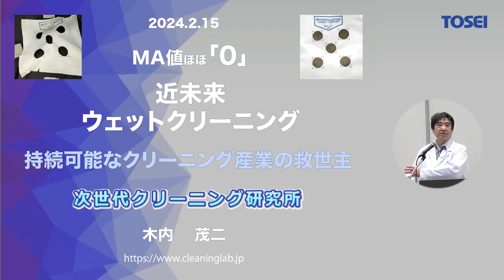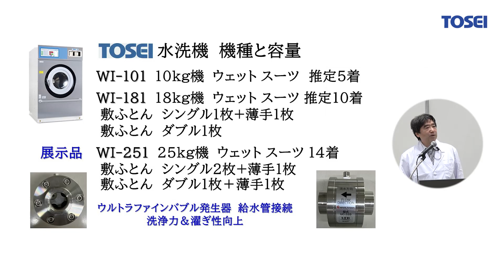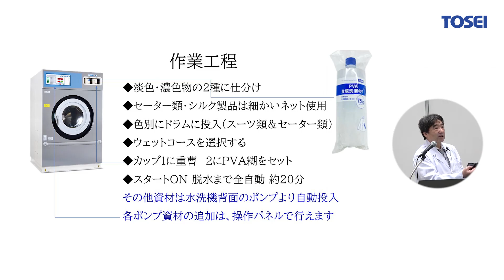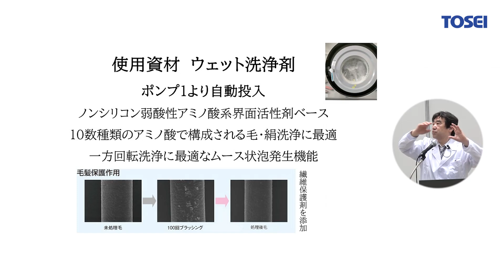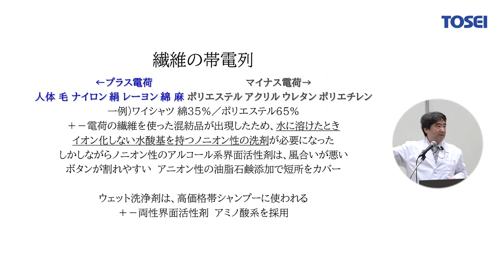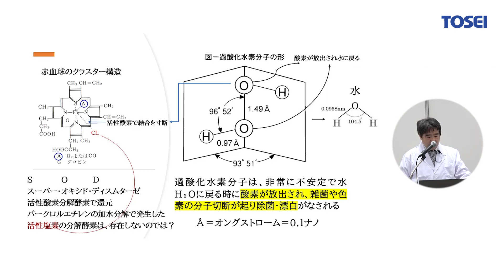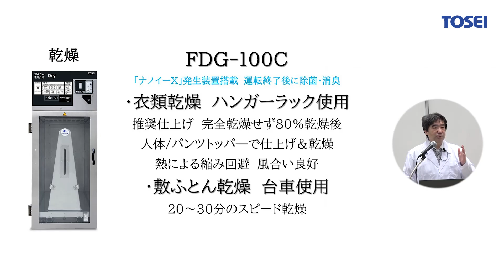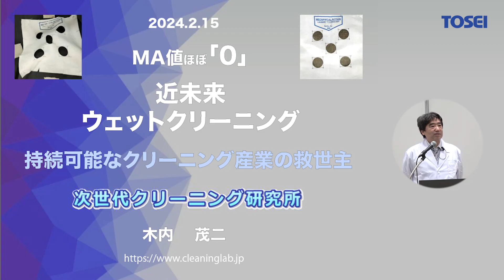クリーニング業界セミナー「MA値ほぼ 「0」 近未来ウェットクリーニング」次世代クリーニング研究所 代表 木内 茂二氏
※本セミナーは次世代クリーニング研究所　木内 茂二所長によるクリーニング産業展24展示会内で行われたセミナーを映像公開しております。

MA値ほぼ「0」近未来のウェットクリーニングのメカニズムをご紹介

持続可能なクリーニング産業の救世主である新たなウェットクリーニングシステムを紹介します

ドライクリーニングとウェットクリーニングの違いから、使用資材についても詳しく解説

新たなクリーニング活用方法も併せてご覧ください。

・敷布団も掛け布団もコインランドリーで洗おう！洗い方・料金など

・20分で乾く！？最新の“敷ふとん”乾燥機を体験

・主婦の味方！コインランドリー活用のススメ

・洗濯表示の意味と正しい洗濯の知識